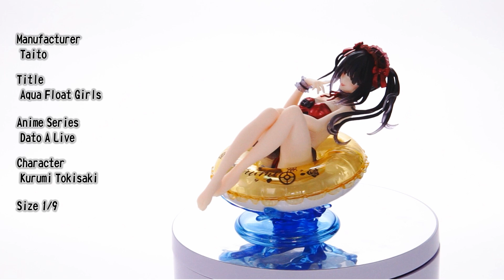Aqua Float GirlsAnime Series Dato A Live Character Kurumi Tokisaki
Manufacturer
 Taito

Title
 Aqua Float Girls

Anime Series
 Dato A Live

Character
 Kurumi Tokisaki

etc.

United States